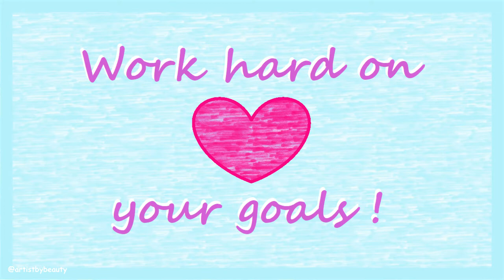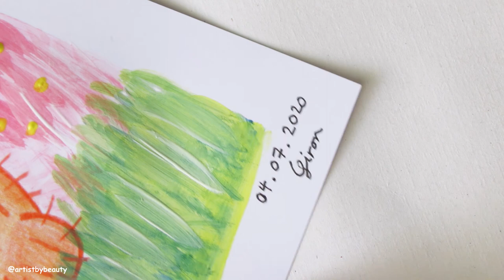Sighing Happy Hamster - Drawing Daily Challenge - Day #98 Mixed Media 🌸 artistbybeauty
🌸 W a t c h p r e v i o u s v i d e o - Cheerful Cat and Love Hearts - Drawing Daily Challenge - Day #97 Coloured Pencil

🌸 W a t c h t r e e a r t v i d e o - Red Placid Tree Art - Pastel Fauvism Painting - Acrylic

Hamsters are super adorable and cheeky. I love how this hamster is sighing in a cute way.

I hope you enjoyed this coloured pencil drawing of a sighing happy hamster. I love creating fantasy art drawings. We need to be happy and do the things we enjoy the most. I love to share my art with you and want you to feel inspired and motivated while being at home. Hopefully you find my art helpful for this.

ISRC: USUAN1200005

ISRC: USUAN1900017

ISRC: USUAN1100261

Hi 😊